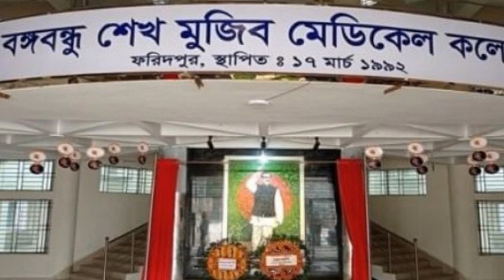আজকের সেরা খবর , কারাগার থেকে বের হয়েই বন্ধুর স্ত্রীর সাথে ‘কুকর্মে’ জড়িয়ে পরে টোকাই রানা!